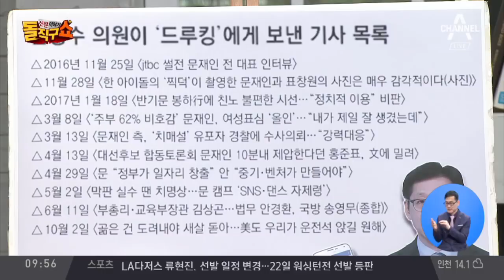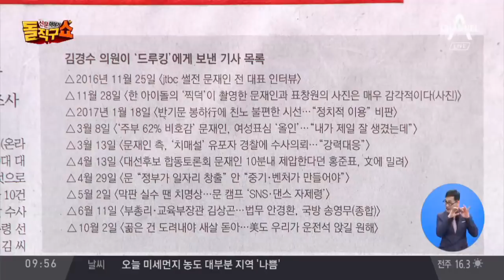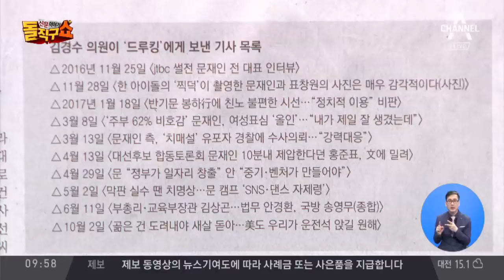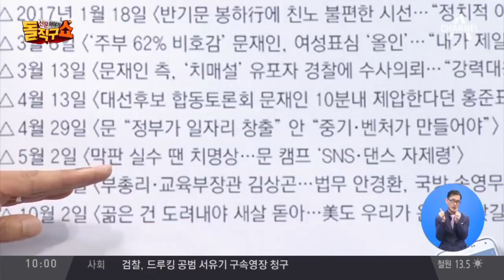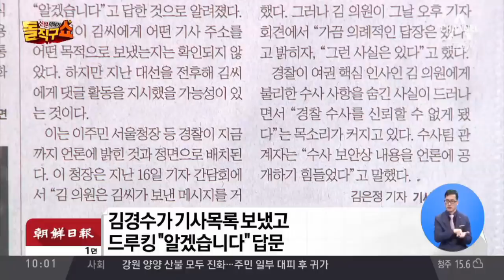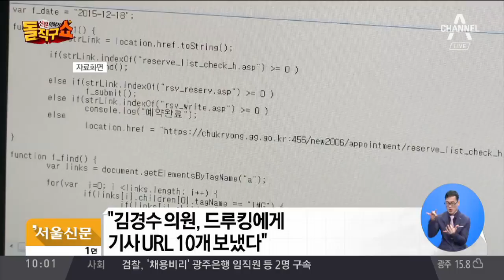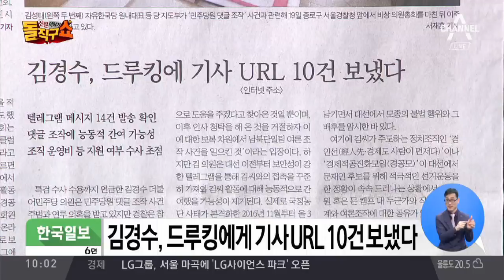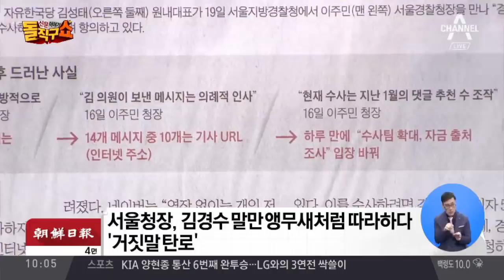김경수가 보낸 기사목록에 드루킹 “알겠습니다”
조선 김경수가 기사목록 보냈고 드루킹 "알겠습니다" 답문
중앙 대선 기사 인터넷 주소
김경수, 드루킹에게 문자
동아 김경수, 드루킹에게 기사주소 10건 보내
8개가 대선 관련… 드루킹, 댓글 쓴 정황
서울 "읽지도 않았다더니"… 문 관련 기사 드루킹에게 링크
서울 "김경수 의원, 드루킹에게 기사 URL 10개 보냈다"
한국 김경수, 드루킹에게 기사 URL 10건 보냈다
한경 김경수, 드루킹에게 기사 주소 보냈다

조선 서울청장, 김경수 말만 앵무새처럼 따라하다 '거짓말 탄로'
한국 핵심 피의자 대면조사도, 버려진 USB 수색도 안 했다

〈평일〉
08시 00분 라디오쇼 정치시그널 (유튜브 라이브)
08시 50분 김진의 돌직구 쇼
10시 20분 김진의 더라방 (유튜브 라이브)
12시 00분 뉴스A 라이브
15시 50분 강력한 4팀
17시 20분 뉴스TOP10
19시 00분 뉴스A

〈주말〉
12시 00분 토요랭킹쇼·뉴스A 라이브
17시 40분 뉴스TOP10
19시 00분 뉴스A